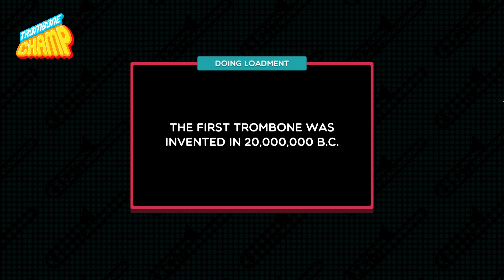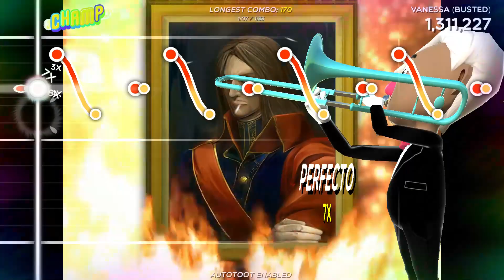My first 13-star chart! Trombone Champ - "VANESSA" by 朱雀 (Busted!) [Autoplay]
Light 'im up!!

Took one of my favorite boss songs from IIDX and made an bit of a monster chart for it in TC.

Feel free to pick this up, along with the myriad of other amazing charts coming out of our awesome discord group!